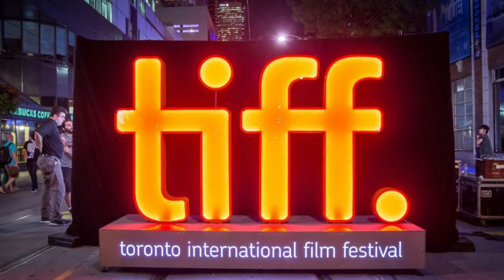In the upcoming Korean film 'Project Wolf Hunting,' Jung So Min will reunite with Seo In Guk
Seo In Guk and Jung So Min will reunite in the new Korean film Project Wolf Hunting.
They previously competed in a Korean drama titled The Smile Has Left Your Eyes, which aired in 2018.
This thriller film follows a group of brutal criminals as they cross the Pacific Ocean from the Philippines to Korea on a large cargo ship.
In their mission to apprehend these heinous criminals, international police were overwhelmed.
In addition to seoinguk and jungsomin , projectwolfhunting will feature a number of well-known actors such as jangdongyoon , sungdongil , choigwihwa , and parkhosan .